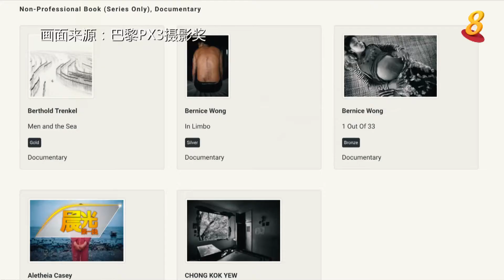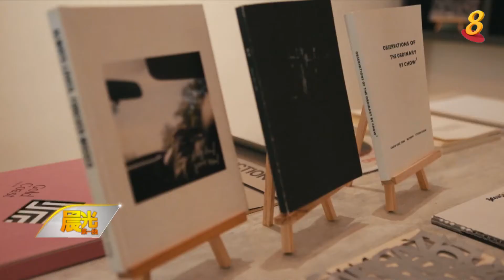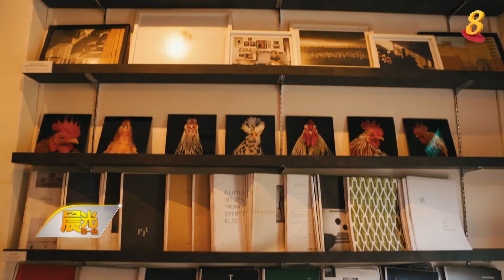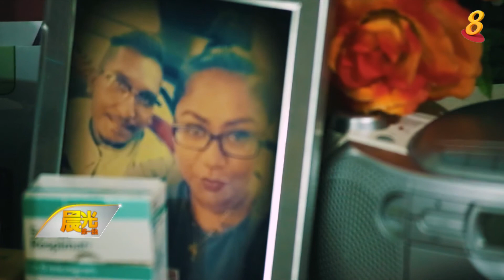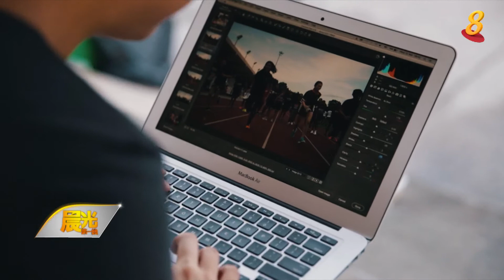《新加坡创意》 6月7日：以摄影影像记事 用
以摄影影像记事 用照片传递温情